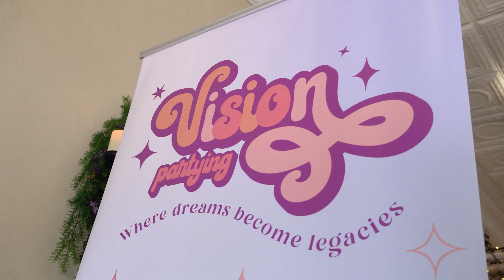A ONE-OF-A-KIND Vision Boarding Experience Located in Portage, PA | Vision Partying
Dreaming BIG can be hard when you’re surrounded by so much noise. Vision Partying was created to help you know yourself again, and discover your deeper sense of purpose and clarity – while having a BLAST doing it.

Whether in our vibrant studio or at home with your own vision boarding kit, Vision Partying is designed to be a sanctuary to awaken your playfulness and creativity through the creation of your very own vision board and let you build a visual reminder of your true self, your intentions, and all you wish to manifest in this one life we live.

 Sounds quite exciting, doesn't it?

- About Duquesne University SBDC -
The Duquesne University Small Business Development Center (SBDC) offers no-cost, confidential consulting services and training workshops in southwestern Pennsylvania to empower entrepreneurs and small business owners with the knowledge they need to start, grow, and prosper.

Address: 600 Forbes Ave, 108 Rockwell Hall, Pittsburgh, PA 15232